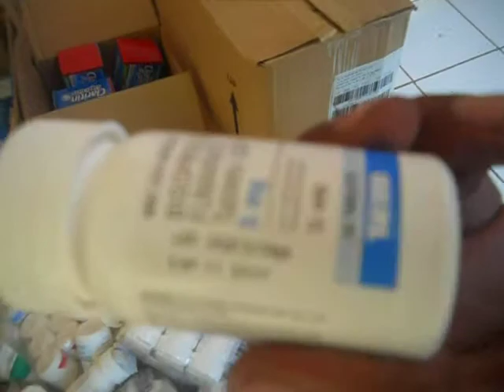video vencido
Video de medicamento vencido en la alcaldía de Posoltega, Chinandega.